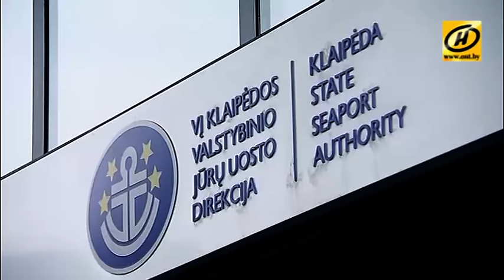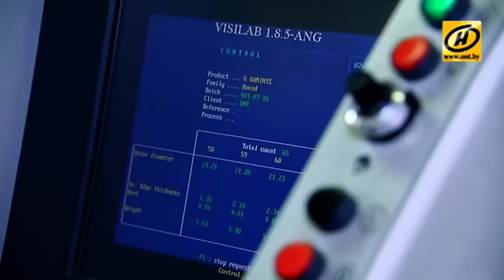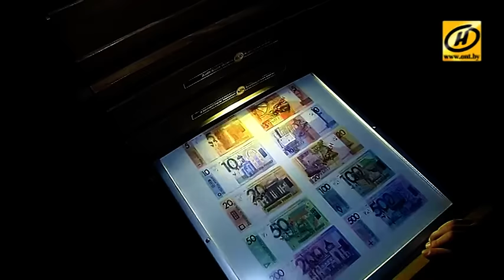Контуры. И корабль плывёт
Завод «БелДжи» – не единственный на уходящей неделе пример экономического сотрудничества Беларуси и Китая. Вслед за контрактом на поставку калийной соли в Индию, была достигнута договорённость о продаже белорусских удобрений и в КНР.